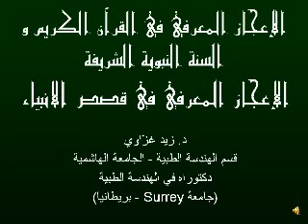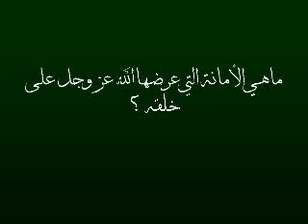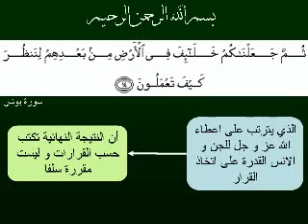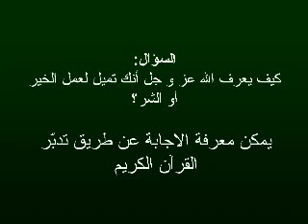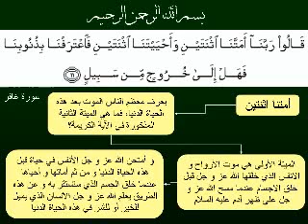قصة موسى عليه السلام